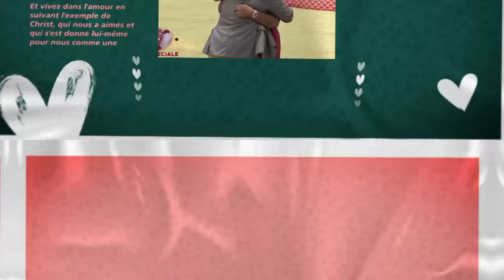RETRAITE NATIONALE DES COUPLES - MESSAGE N°1 DU JOUR 1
La Communauté Missionnaire Chrétienne Internationale (CMCI) en Côte d'Ivoire présente : RETRAITE NATIONALE DES COUPLES EN CÔTE D'IVOIRE 8 et 9 avril 2023 - MESSAGE DU 1er Jour - Partie 1